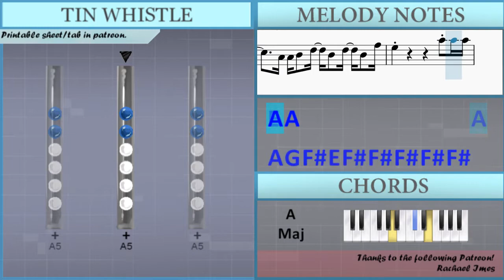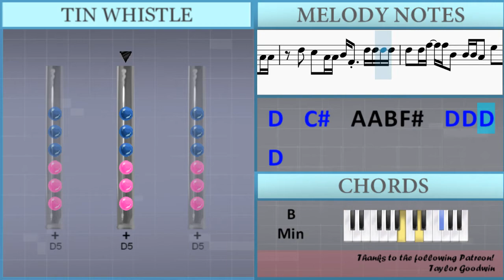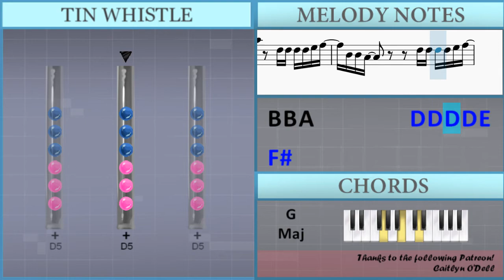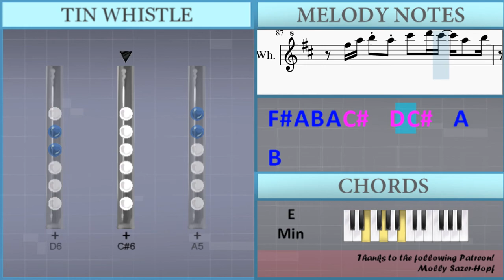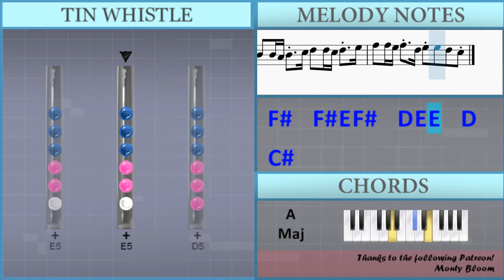How to play Pied Piper by BTS on Tin Whistle (Tutorial)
Comment and let us know how the videos have helped you. It keeps us going! :)The easiest way to learn how to play Pied Piper by BTS on the tin whistle. It's a tin whistle tutorial for Pied Piper by BTS.

EasyTinWhistleLesson teaches you to play the your favorite instrument, through easy and simple animation so that you too can learn how to play Pied Piper by BTS on the tin whistle easily. A tin whistle tutorial with visual animation graphic.

Lettered notation:
B4   B4 A4 B4   Db5 D5   D5 Db5 D5   E5
Gb5   Gb5 E5 Gb5   D5 E5 E5   D5   Db5
Gb5 Gb5   Gb5   E5   E5   D5   B4
A4 B4
A4 E5 Gb5   Gb5   E5   E5   D5   E5
E5 Gb5   Gb5   E5 E5 E5   D5   Db5
A4 B4 Db5 B4     Gb4       A4   Db5
A4 A4 B4   D5   B4   D5   B4   Gb5
A5 G5 Gb5 E5 Gb5 Gb5 Gb5 Gb5 Gb5       E5 G5 Gb5
Gb5 E5 Gb5 E5 Gb5 E5 Gb5 E5 D5     D5 D5 D5
Gb5   D5 D5 Gb5   D5 Gb5   D5 Gb5   Gb5 E5 E5 D5
E5 E5 D5 E5   E5 E5 E5 Db5       E5 E5 D5
A5 E5 D5 A5 E5 D5 D5 D5 Gb5   Gb5 E5 E5 E5 E5
A5 E5 D5 D5 A5 E5 D5 D5 Gb5   Gb5 E5   Gb5 E5
Gb5 Gb5 D5 D5 Gb5 Gb5 E5 D5 E5   E5   D5 D5 D5 D5
Db5 Db5 Db5 Db5 Db5 Db5 B4 B4       D5   D5
D5     Gb5     B4       A4   E5   E5
A4 B4   Db5   D5   Db5   A4   Db5
Db5 Db5             D5   Db5   A4 A4
D5   Db5   A4 A4 B4 Gb4   D5 D5 D5 D5
D5   D5 Gb5   Gb5 B4   B4   A4   E5   E5
D5 Db5 A4   Gb4   A4   B4     A4 B4
Db5   Db5   Db5 Db5 Db5 Db5     A4   A4   B4 A4
B4         Gb4   Gb5 A5 Gb5 A5 Gb5   A5 B5
Gb5 A5 Gb5 A5 Gb5   A5 B5
B5
Db6       B5     A5 Gb5 A5 Gb5 A5 Gb5   A5 B5
B5
Gb5 A5 B5     Db6   D6 Db6   A5   B5
Gb5 A5 B5 A5 Db6   D6 Db6   A5   B5
Gb5 A5 B5     Db6   D6 Db6   A5   A5
Gb5   E5   D5   Db5   A4     B4
E5 Gb5 Gb5   E5 E5   D5 Db5
A4 B4
B4 E5 Gb5 Gb5   E5 E5   D5 E5
D5 E5 D5 E5 D5 E5 E5
D5 B4 B4 A4 E5   D5   D5 B4 B4 A4 E5   D5 D5
D5 E5 D5 D5 D5 E5 D5 B4 D5     D5   D5 D5
B4 B4 B4 B4 E5   D5   B4 B4 B4 B4 E5   D5 D5
D5 E5 D5 D5 D5 E5 D5 D5 Gb5   D5 E5 D5 A4 Gb5
Gb5 Gb5 Gb5 Gb5 Gb5 Gb5 Gb5 Gb5 E5   Gb5 Gb5 Gb5 Gb5 Gb5 Gb5 A5
Gb5   Gb5 A5 A5 A5 A5 Gb5     B4 B4 B4 B4 B4
B4 B4 B4 B4 Gb5 E5 E5       B4 D5 Db5 B4 B4
B4   A4   D5 D5   B4 D5   B4 Gb5 D5 D5 D5
D5   D5 Gb5   Gb5 B4   B4 B4 A4   E5   E5
B4             Gb5 A5 Gb5 A5 Gb5   A5 B5
B5
B5
Db6       B5     A5   D5 D5 D5 D5 E5 Gb5
B4 B4 A4           D5 D5 D5 D5 E5 Gb5
E5   D5 E5   Gb5   Gb5       Db5 Db5 Db5 D5
Db5   A4 B4     Db5   A4 B4     D5 D5 E5 Gb5
E5   D5 E5   A5   A5     A5 A5 A5 A5 B5
D6   Db6 B5     D6   Db6 B5